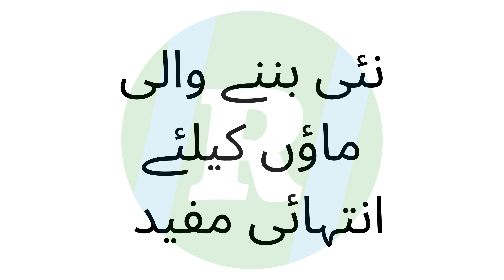Panjiri aka Panjeeri Benefits | Panjiri for New Moms | Mothers | Lactations | Pain | Ravi Bazaar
Panjeeri for new mothers.
Panjeeri for working men and women.
Panjiri for Students.
Panjeeri For Eyes and Memory.
Panjiri for Sugar level, Joints Pain and Fitness.
Panjeeri, Alsi ki Pinia and Soji ki Pinia made with Desi Ghee at Home.
پنجیری کیلئے اجزاء کی خریداری،  اجزاء کو صاف ستھرے ماحول میں بنانے، اجزاء کو مناسب مقدار میں شامل کرنے، ماں کے ہاتھ سے بنانے، بہترین فوڈ گریڈ پیکنگ میں محفوظ کرنے، بہترین کمپنی کے ذریعے کسٹمر تک پہنچانے تک۔
ہر لمحہ کسٹمر کی صحت، آپ کو بہترین سروس کی فراہمی مسلسل ہمارے ذہن میں رہتا ہے۔
Panjeeri.
اجزاء:
دیسی گھی
بادام
پستہ
گری
میوہ
گوند
کمر کس
بیسن
کاجو
اس کو گھر پر روایتی انداز سے دیسی گھی میں بنایا گیا ہے۔
اس میں بہترین کوالٹی کے ڈرائی فروٹ استعمال کیے گئے ہیں۔
غذائیت سے بھرپور۔